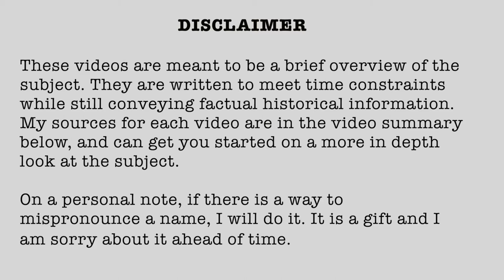1863-03 Second Battle of Springfield January 8 1863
Second Battle of Springfield